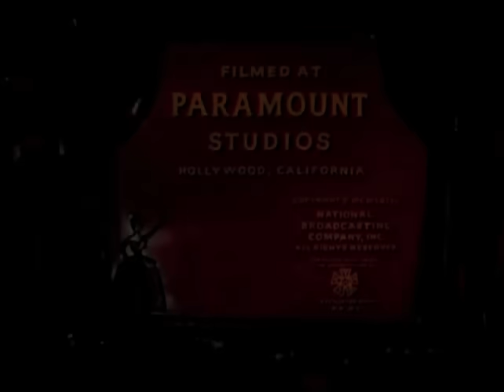Bonanza 2x23 Cap 55 El Rescate